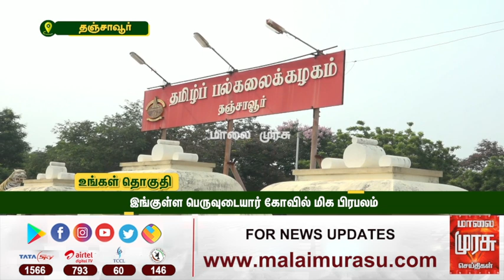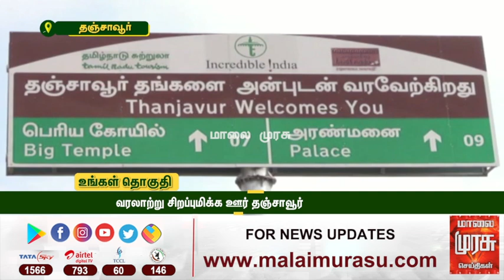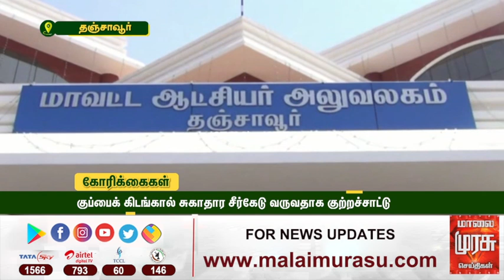இது நம்ம தொகுதி : தஞ்சாவூர் சட்டமன்ற தொகுதி | Thanjavur Constituency | Ithu Namma Thoguthi